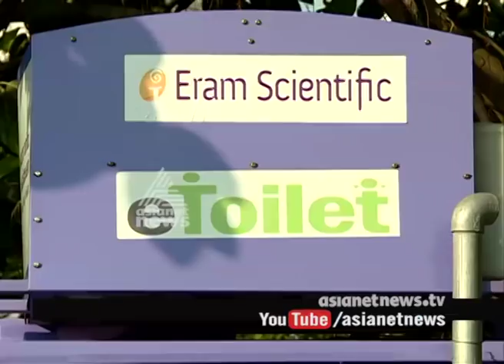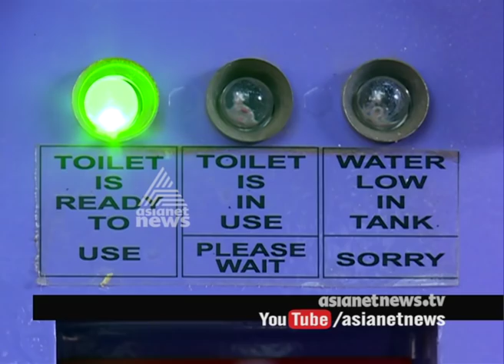Kerala railway stations to get women-friendly e-toilet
The Kerala State Women’s Development Corporation (KSWDC) under the Department of Social Justice will install 10 new women-friendly she-toilets at railway stations